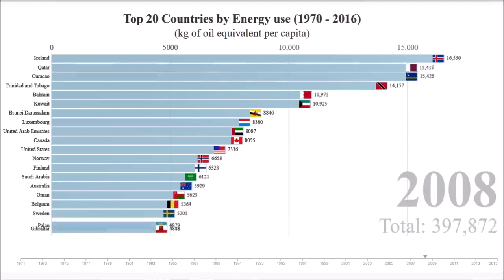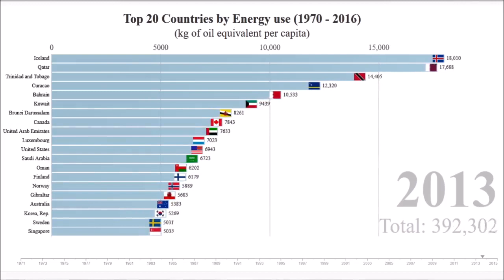Top 20 Countries by Energy use (per capita) | World Energy Consumption | Historical Ranking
See how the worlds energy consumption per capita developed over the last 50 years.

If you have specific questions on this or other topics, just let me know and I will answer them in the next statistic videos.

✅ Also make sure to click on the bell to ACTIVATE NOTIFICATIONS.

All video material is the property of the channel. Any copying of the materials is prohibited.
Source: The World Bank Open Data